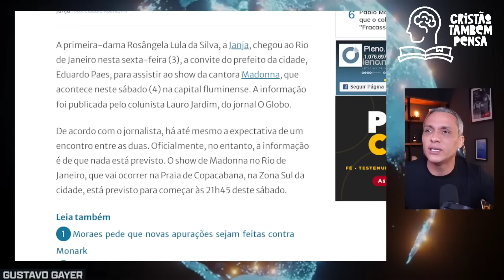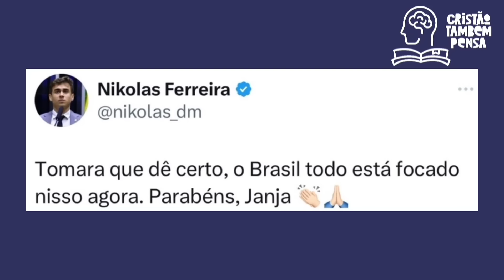Show de Madonna custa 20 milhões e RS continua debaixo d'água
O atual presidente Lula e a primeira-dama Janja estão sendo alvo de muitos comentários após atitudes consideradas insensíveis com a situação da população no Rio Grande do Sul. Nikolas Ferreira e Gustavo Gayer comentam.
❌Fale com meu irmão Ton pelo WHATSAPP que ele vai te explicar como funciona esse trabalho pela internet que tem ajudado vários inscritos do Cristão também pensa:
🌕Já nos acompanha em nosso instagram?
🌀Venha estar mais junto de nós pelo nosso grupo no Telegram